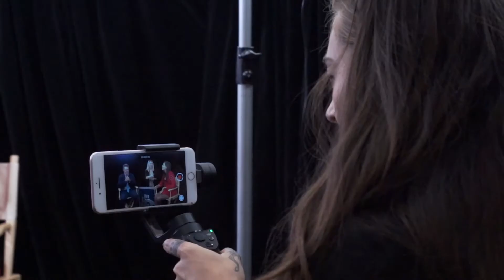You'll Always Remember Your First Press Junket | TIFF 2018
Journalism students from Seneca College interview stars from the upcoming film 'Corporate Prey' during the 2018 Toronto International Film Festival.